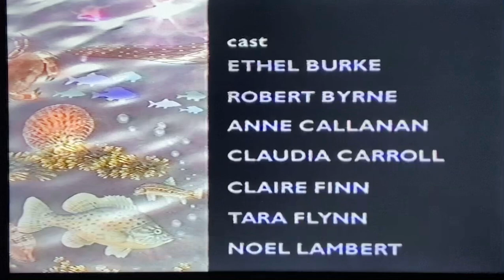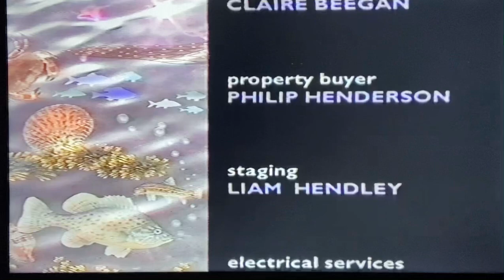The Rimini Riddle: A Lost Episode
An episode of The Rimini Riddle, an Irish TV show from the early 1990’s

The show popped into my head randomly one night because I remember an old episode my Dad had accidentally recorded it when I was younger. I went searching for information about it online and upon seeing there was barely anything I went looking for the old VCR tape.

Unfortunately these 13 minutes or so is all that I have.